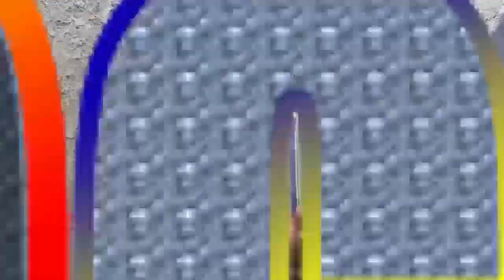URGENT : KIN MAKAMBU BOTALA NDENGE PAPA OYO ASALI DÉMONSTRATION YA 666 / ABONNÉ VOUS SVP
Guechy Mampuya